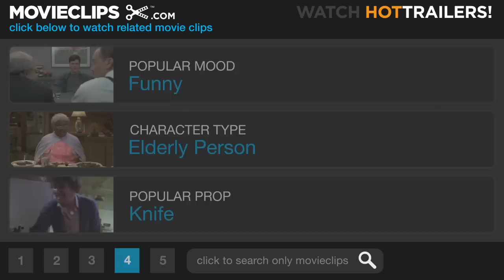Intolerable Cruelty (11/12) Movie CLIP - I'm a Patsy (2003) HD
CLIP DESCRIPTION:
A helpless Miles (George Clooney) receives some scary counsel from the firm's founder.

FILM DESCRIPTION:
Joel and Ethan Coen take on the classic battle-of-the-sexes screwball comedy with Intolerable Cruelty. George Clooney plays Miles Massey, a high-powered Los Angeles divorce lawyer nearing a midlife crisis . While representing wealthy client Rex Rexroth (Edward Herrmann), Miles meets his match in Rex's gold-digging wife, Marilyn Rexroth (Catherine Zeta-Jones). He's impressed by her similarly heartless ways of using marriage to fuel an expensive lifestyle, but he still defeats her in court. With Marilyn looking to get her revenge and Miles finding himself attracted to her, the two engage in a ruthless romantic pursuit to out-swindle each other. Billy Bob Thornton shows up in a small role as Texas oil tycoon Howard Doyle.

CREDITS:
Cast: Paul Adelstein, Tom Aldredge, George Clooney, Barbara Kerr Condon, Julia Duffy, Catherine Zeta-Jones
Producers: John Cameron, Ethan Coen, Sean Daniel, Robert Graf, Brian Grazer, Grant Heslov, James Jacks, James Whitaker, Joel Coen
Screenwriters: Robert Ramsey, Matthew Stone, John Romano, Ethan Coen, Joel Coen